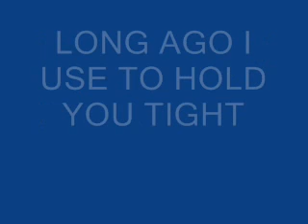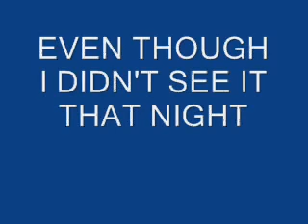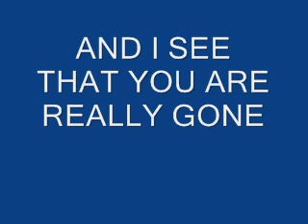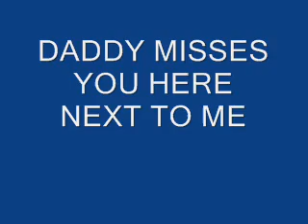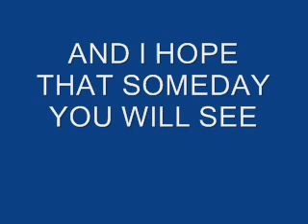HERE WITH ME.wmv